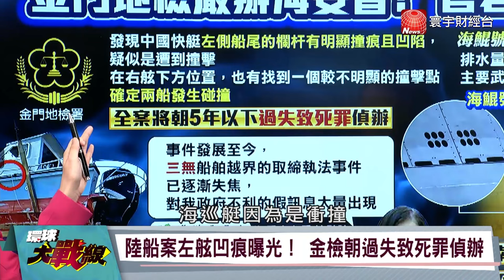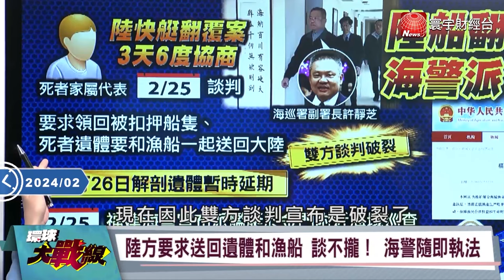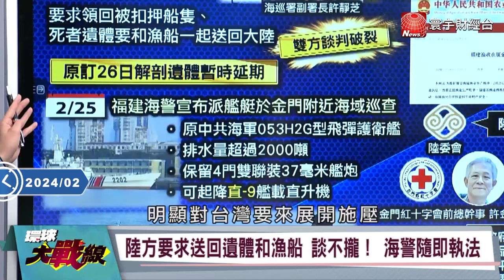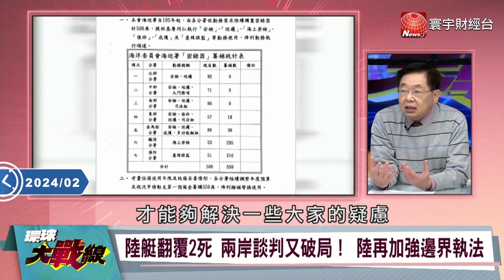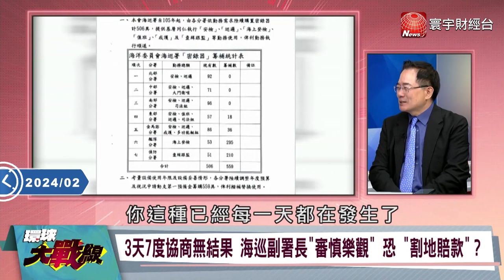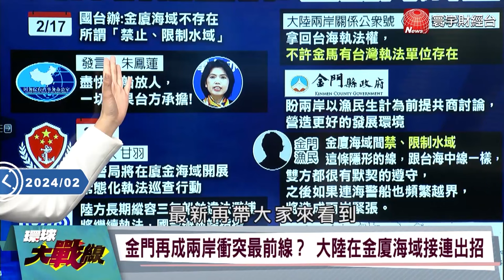【精選】海巡執公務「恐變過失致死遭判刑」？挨轟無人積極營救？專家曝「裝備條件恐不允許」環球大戰線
陸船案左舷凹痕曝光！ 金檢朝過失致死罪偵辦
海巡確定碰撞陸快艇！ 案件逐漸明朗？
海巡署涉過失致死 躲不過執法過當控訴？
陸船翻覆案8次協商有結果？ 海巡放風向？
CP-1051艇4人出勤 翻船無人積極營救？
還原撞船現場！ 海巡處理有無瑕疵？
沒有錄影成羅生門！ 撞船真相如何釐清？
管碧玲3點指示海巡署：假訊息大量出現
指陸快艇案失焦！ 管碧玲3指示：檢討精進
檢方認2船有碰撞事實！ 還有什麼假消息？
海委會促檢討通報、蒐證 偵辦方向下指導棋？
夏立言率團訪陸 陸委會籲對岸：尊重台灣司法
夏立言訪陸哀悼翻船案 陸委會不擔心被統戰？
與陸委會缺乏互信？ 國民黨能做兩岸調人？
海鯤號首度出廠亮相 無海測時間表？
海鯤號泊港測試最後階段！ 520前仍無法交艦？
國造海鯤號全貌亮相！ 擋金廈事件新聞？